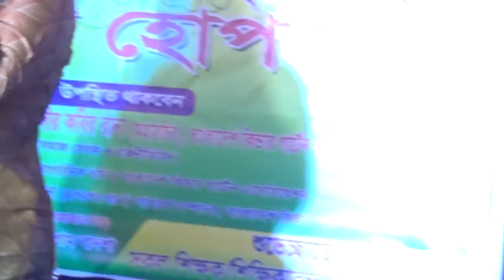মিরপুরহোপ স্কুলএন্ডকলেজ ক্লাসপার্টিতে মনকাড়া একটি সংগীত পরিবেশন দেখুন ও শেয়ার সাবস্ক্রাইব শেয়ার,,,,